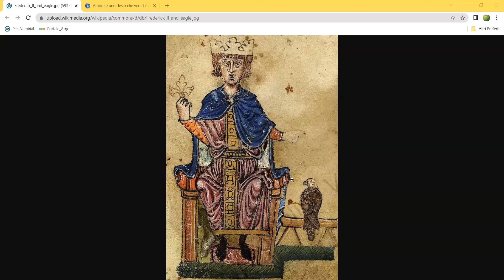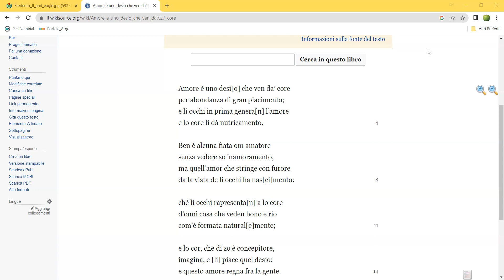"Amor è uno desio che ven da' core" di Jacopo da Lentini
Presentazione della Scuola Siciliana con lettura e spiegazione a seguire del sonetto "Amor è uno desio che ven da' core" di Jacopo Da Lentini.